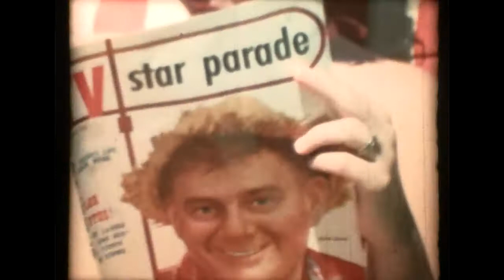1953 Vacation at Big Lake